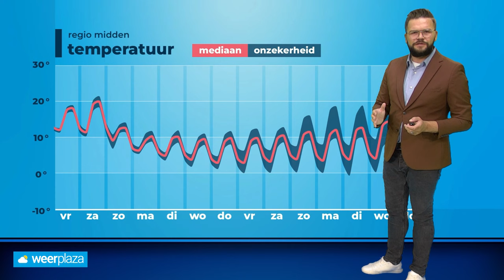Weerbericht: warm en vrij zonnig begin van het weekend!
Zowel vrijdag als zaterdag stijgt het kwik flink, zeker in het zuiden van het land. Echter volgt zondag een omslag naar koeler weer...